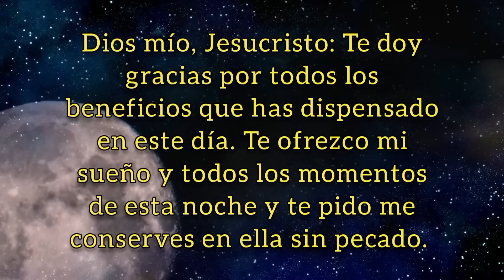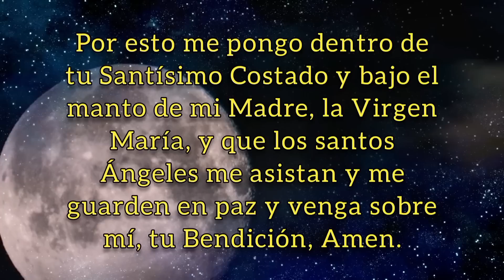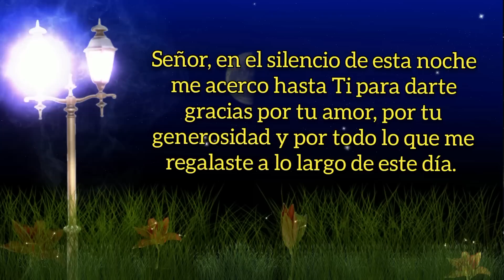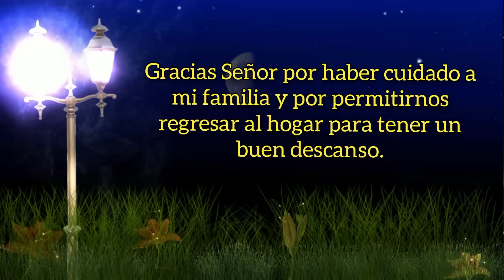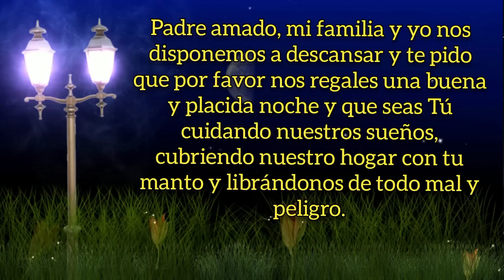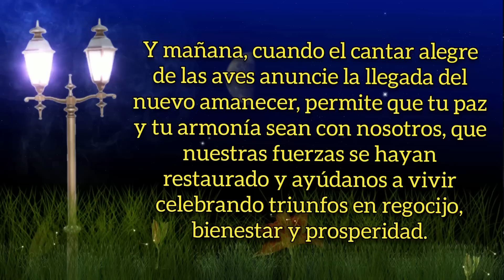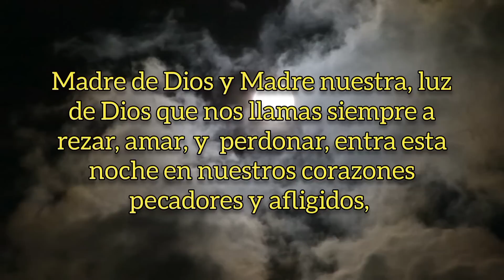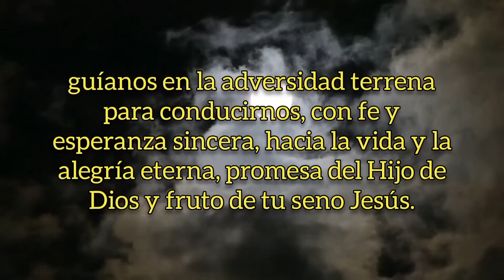ORACIÓN DE LA NOCHE, JUEVES 16 DE MARZO DE 2023.